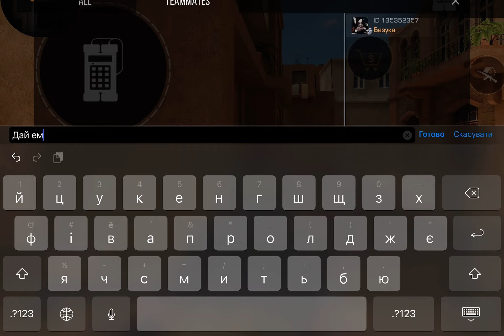Майже камбек😢 (демка)